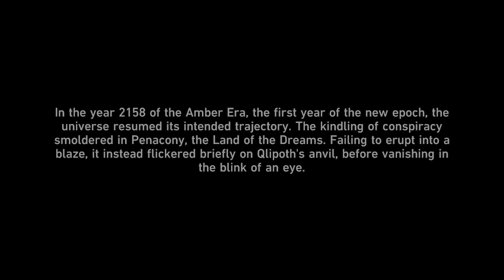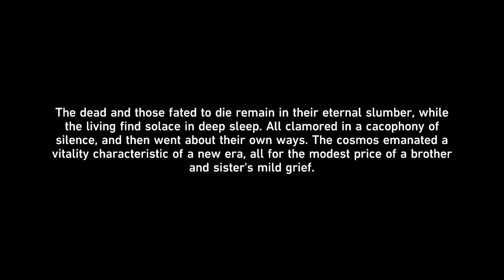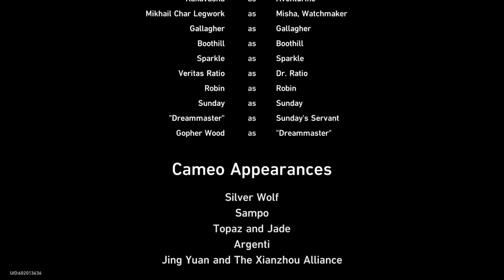Black Swan Tells Us What Really Happened on Penacony CG |Honkai: Star Rail